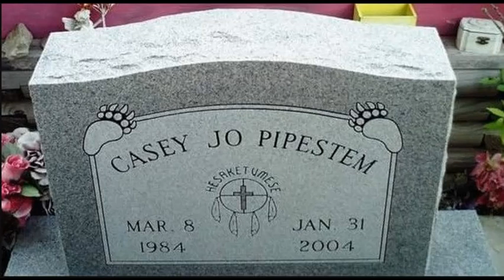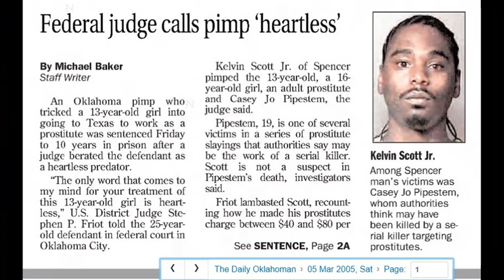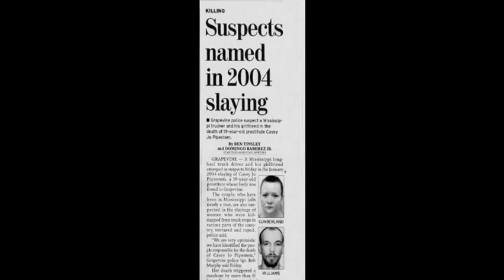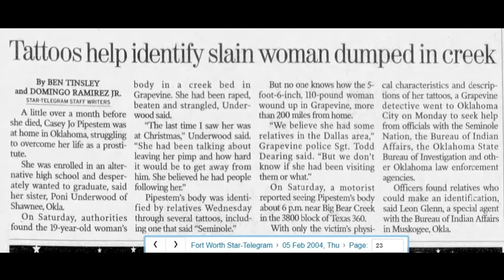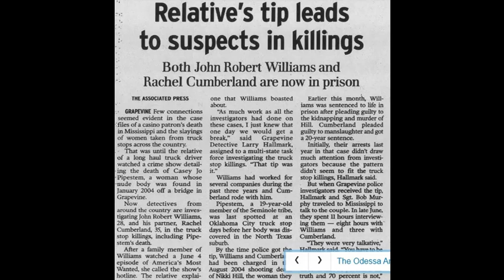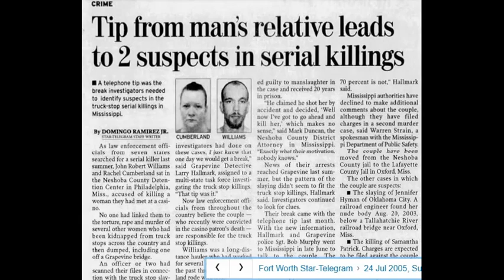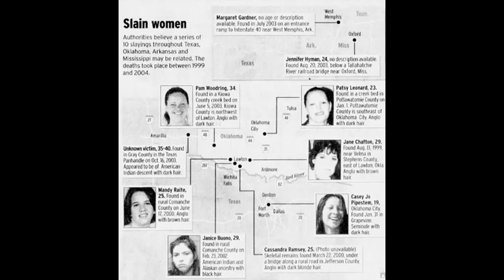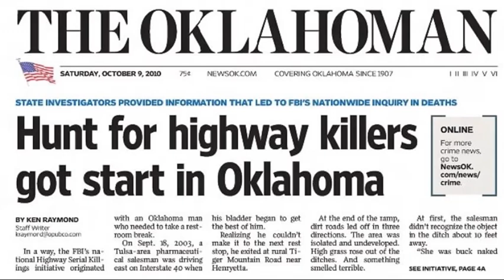Ep 57: The murder of Casey Jo Pipestem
Casey Jo Pipestem was murdered in January 2004 by a truck driver named John Robert Williams. He is a suspected serial killer who operated with his girlfriend Rachel Cumberland.

All videos are intended to be a documentary style memorial video. All photos & video clips are sourced from media outlets & public Facebook posts. I do strive for accuracy but do know that there might be slight errors.